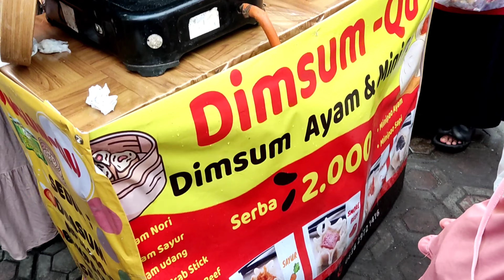Suasana ngabuburit di alun-alun Cikalongkulon duahari menjelang lebaran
assalamu'alaikum sahaba semua, saat ini saya lagi ngabuburit di sekitaran mesjid kaum dan juga alun-alun Cikalongkulon kabupaten cianjur
melihat suasana warga yang mencari jajanan untuk menu buka puasa
lokasi ini menjadi pusat tujuan orang untuk belanja aneka macam makanan dan cemilan

untuk 📍📍📍lokasinya berada di : alun-alun kecamatan Cikalongkulon kabupaten cianjur